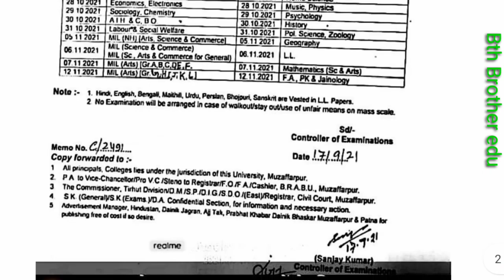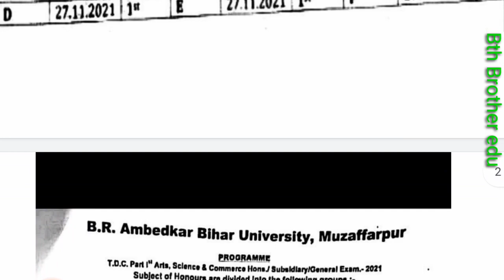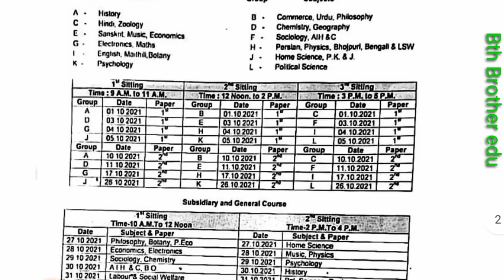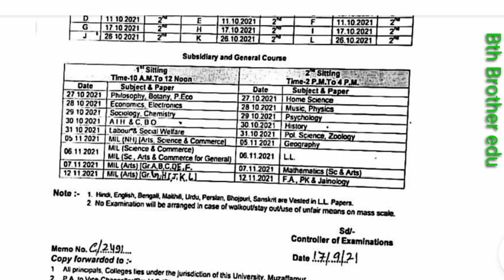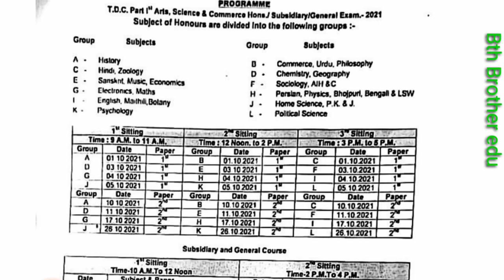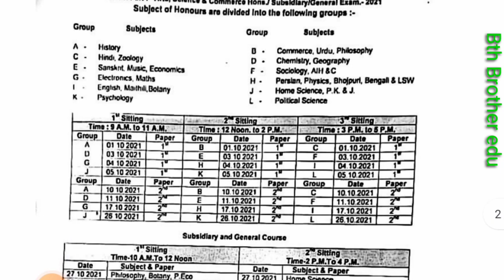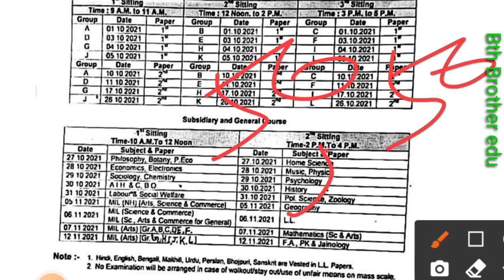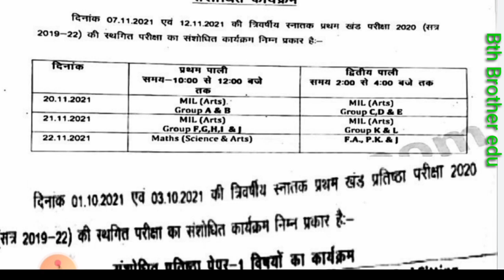बिहार यूनिवर्सिटी मुज़्ज़फरपुर संसोधित Exame कार्यक्रम#एक ही video me sabhi confusion dur kare.Bth Edu